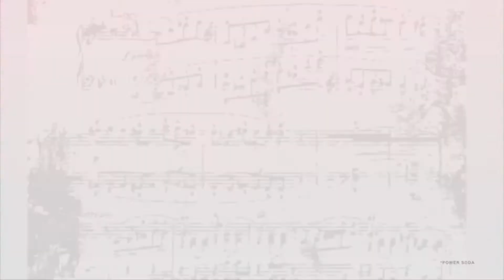Woh Pal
Missing someone? Dedicate Sumanta Das' song 'Woh Pal' to express your feelings.

Credits
Song: Woh Pal
Singer : Sumanta Das
Composer : Prince Raheja and Sumanta Das ( Atom's Theory )
Producer : Twilight Entertainment Pvt Ltd
Lyrics : Mithun  Debnath and Ashok Bhattacharya
Music Arrangers : Prince Raheja and Sumanta Das
Base Guitar : Nielson Fernandes
Electric Guitar : Anup Satam
Acoustic Guitar : Farhad
Drums : Joshua
Sampler : Prince Raheja
Keyboard : Arijit Chakraborty